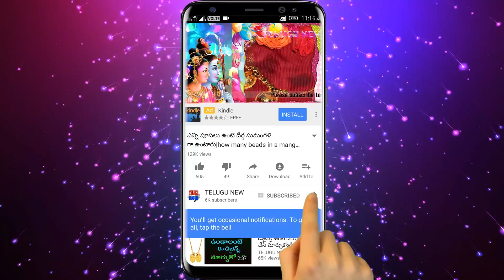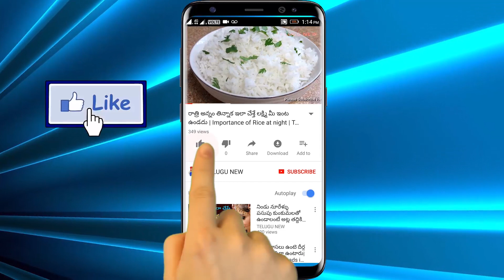మీ కష్టాలు తొలగాలంటే మీరు ఎంత పనిలో ఉన్నా ఇలా చేస్తే నూటికి నూరు శాతం మీరు కోట్లకు పడగలెత్తుతారు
మీ కష్టాలు తొలగాలంటే మీరు ఎంత పనిలో ఉన్నా ఈ సమయంలో మర్చిపోకుండా ఇలా చేస్తే నూటికి నూరు శాతం మీరు కోట్లకు పడగలెత్తుతారు